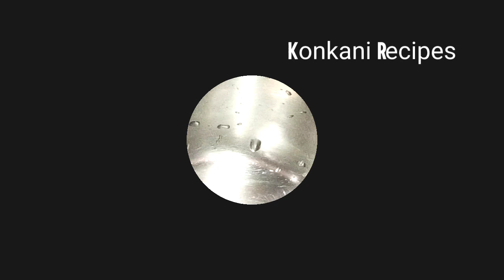ರೇಷನ್ ಅಕ್ಕಿಯಿಂದ ಹೋಟೆಲ್ ರೀತಿಯ ಸೆಟ್ ದೋಸೆ ಸುಲಭವಾಗಿ ಮನೆಯಲ್ಲೇ ಮಾಡಿ😋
set dosa recipe
dosa recipe in kannada
dose maduva vidhana
konkani recipes
kannada cooking
protein dosa recipe
rakshitha tulu talks new video
set dosa
set dosa recipe in kannada
set dose
soft dosa